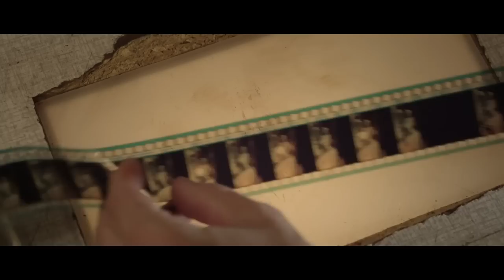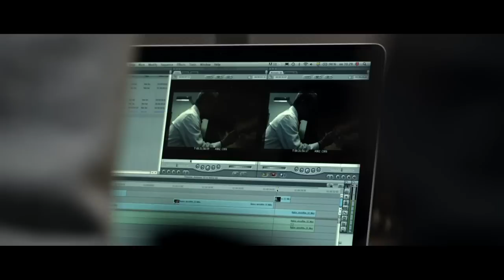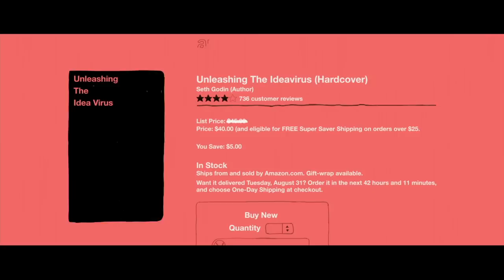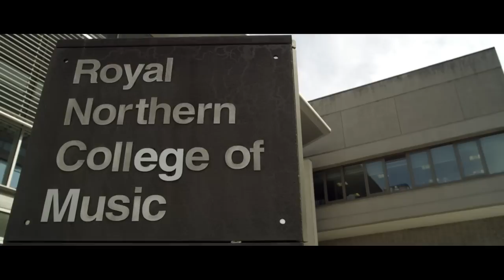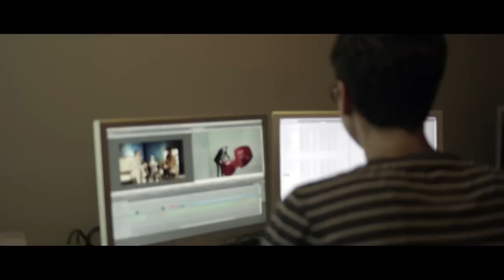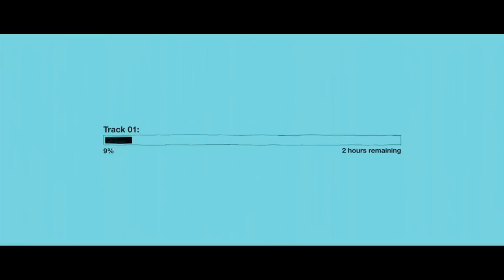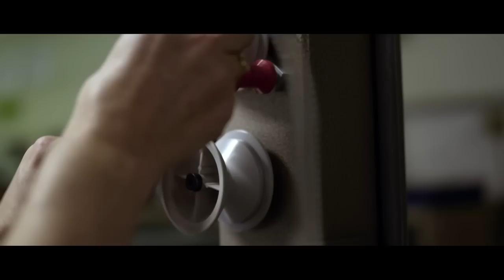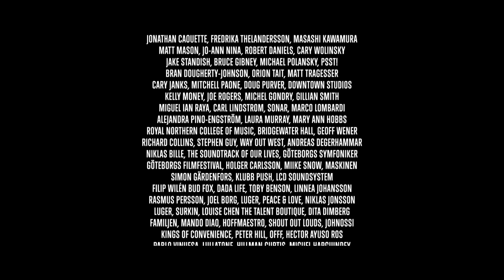PressPausePlay Subtitulado Español HD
Documental sobre la relación entre tecnología y arte. Los cambios en la "Industria Cultural"